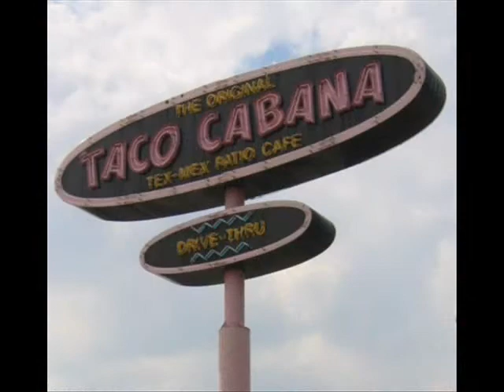Taco Cabana Night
Taco eating contest invite, announcement and reminder.  School fund raiser